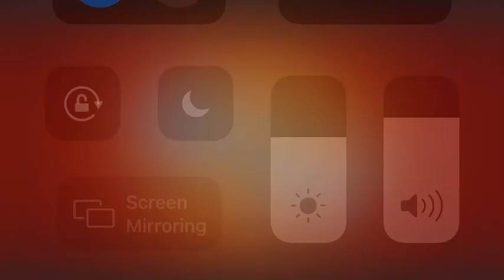MITSUBISHI HARVESTER VS333 HARABAS SA PALAYAN